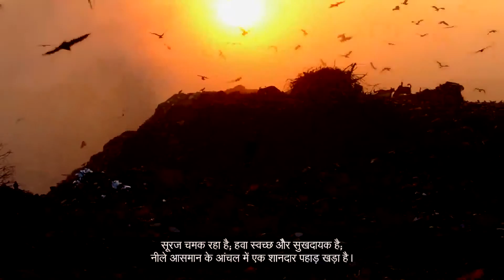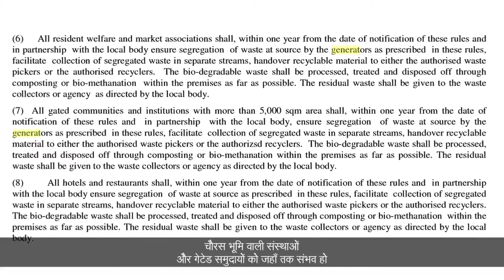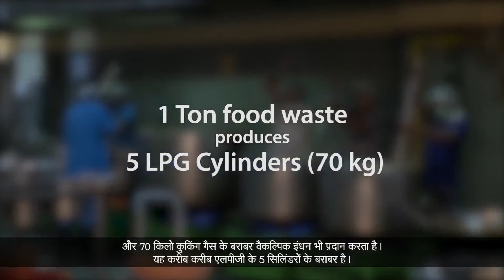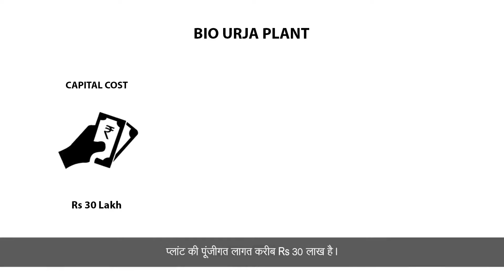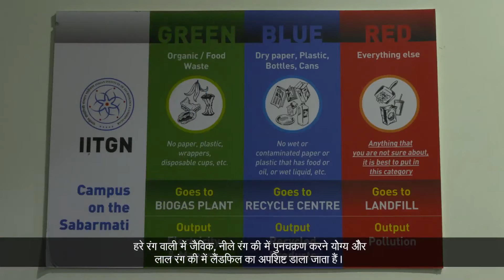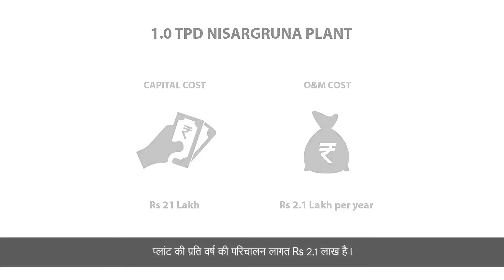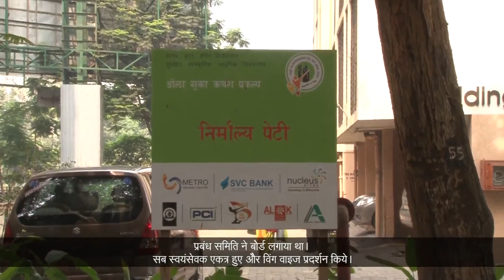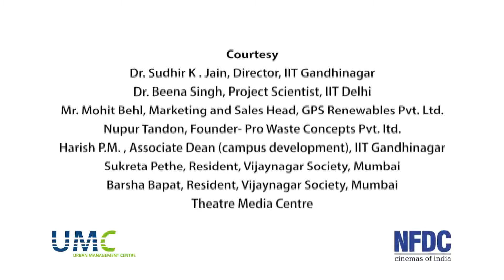Bulk Waste Generators at IIT Gandhinagar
The e-learning portal of the Swachh Bharat Mission features in-depth documentaries focusing on various leading practices in sanitation. The series on Municipal Solid Waste Management has a chapter on Biomethanation and Composting technologies which are being used at various bulk generators for the management of wet waste. The documentary features efforts at IIT Gandhinagar, along with the Art of Living International Center and the Vijay Nagar Society.

On the IIT Gandhinagar campus, waste segregation is practiced in both the residential and the academic areas. Apart from biomedical or lab waste, everything else is typically classified as organic, recyclable or meant for the landfills. Color-coded dustbins and posters with detailed examples help users identify the right disposal option. As you can see in the video, our in-house biogas plant generates energy and manure from the organic waste. Combined with recycling and other measures, our campus presently diverts about 85% of the waste from the landfills.

To see all the documentaries compiled about leading practices in the sanitation sector by the Swachh Bharat Mission, visit the e-learning portal

Developing a green and sustainable campus was a core guiding principle when IIT Gandhinagar set out to develop its campus. Our campus is the first to be awarded a 5-star GRIHA LD rating (the highest possible). Find out more about the green initiatives employed on our campus